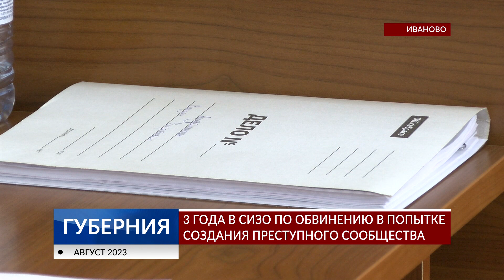3 года в СИЗО по обвинению в попытке создания преступного сообщества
Фрунзенский районный суд продлил срок содержания под стражей трём фигурантам уголовного дела о покушении на мошенничество и покушении на создание преступного сообщества. Всего подсудимых 15, но лишь трое находятся в СИЗО. На протяжении трех лет. Им добавили еще полгода. Подробности - в нашем репортаже.